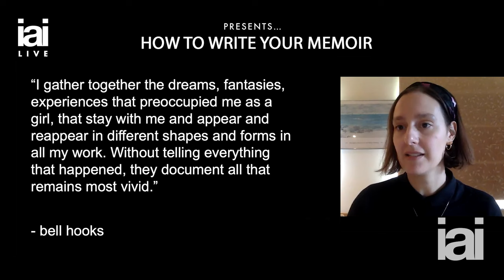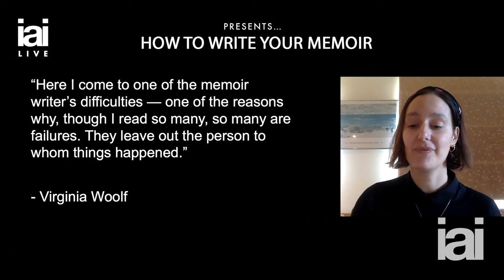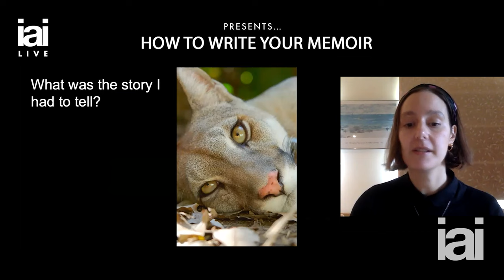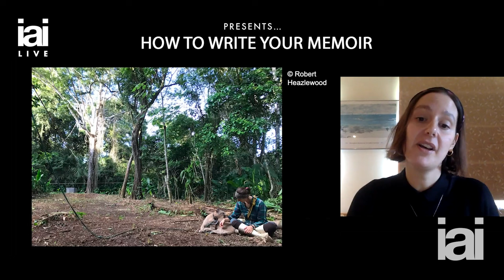How to write your memoir | Laura Coleman author of 'The Puma Years' reveals how to share your story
Laura Coleman discusses how to unlock the key to ourselves.

We all have a life story; full of love, loss, trauma, adventure, beginnings, endings. But not all of us know how best to tell it or where to start. Join Laura Coleman, author of the widely praised memoir 'The Puma Years', which tells of her liberating journey in the Amazon jungle to learn the ins and outs of telling your story.

Laura Coleman is the author of the widely praised memoir 'The Puma Years', which tells of her liberating journey in the Amazon jungle.

To discover more talks, debates, interviews and academies with the world's leading speakers